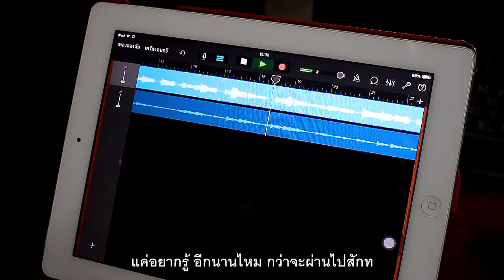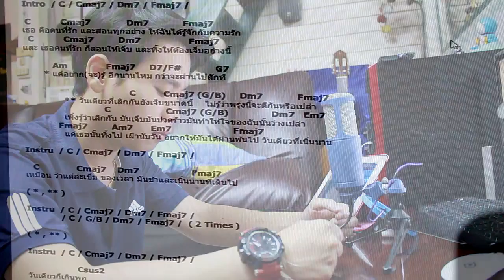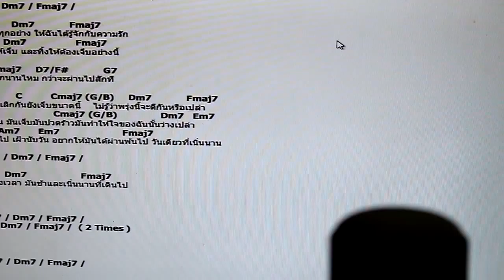วันเดียว By Dear Cover